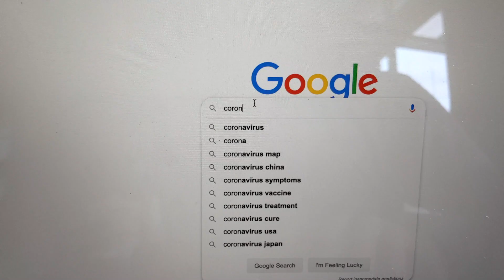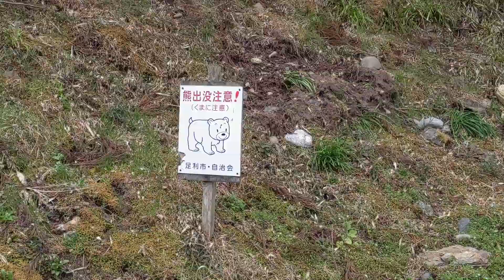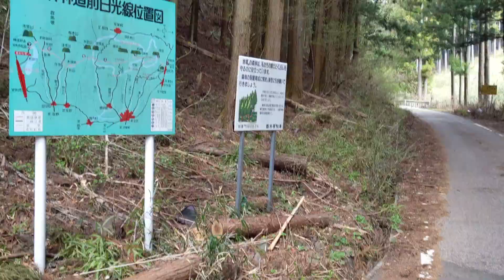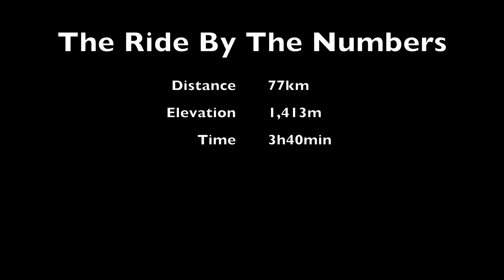Foothills & Flowers of Japan | cycling in cherry blossom season at the foothills of Japan's Alps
This weeks Rindo Vlog I invite you to escape the coronavirus with me as I  take to the foothills of Kiryu to explore a few local climbs including the popular Nagaishi Touge (Long Rock Pass), afterwards a quick stop at Ashikaga Bannaji Temple before a stunning ride on the Watarase River Path home!